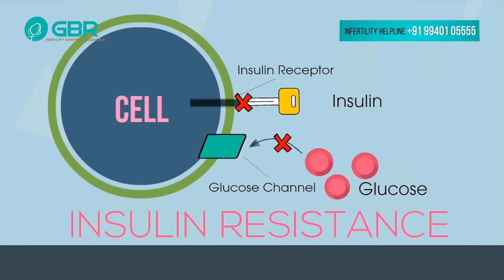Dr G Buvaneswari | Fertility Specialist | PCOS In tamil | நீர்கட்டிகள் அறிகுறிகள் மற்றும் காரணங்கள்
Dr G Buvaneswari Explaining Patients Doubts about PCOs Symptoms and its Treatments in Youtube Channel "GBR Tips" program. You can comment your doubts in a youtube video comment box which is shown below.

Having successfully done few thousand cycles of IUI, IVF & ICSI, GBR Fertility Centre & Hospitals has wealth of expertise to provide above par treatment and care when it comes to managing infertility. The skill and knowledge the team has acquired are put to best use to understand each individual couple's problems and to take them through the right treatment approach.

Chennai:
GBR Fertility Centre & Hospitals
HIG – 1027
6th Main Rd, Mogappair Eri Scheme,

Nellore:
TVS Show room beside,
Mg Mall dargamitta,
Nellore-3

how to cure pcos permanently
எப்படி PCOD பிரச்சினையை நிரந்தரமாக தீர்த்து குழந்தை பாக்கியம் பெறுவது
best tips for pcod problem in tamil
கர்ப்பப்பை நீர்கட்டிகள் நிரந்தரமாக குணமாக
permanent cure for pcos in surgery
இத செஞ்சா நீர்க்கட்டி வராது
Reasons for PCOD and PCOS in Tamil
நீர்க்கட்டி பிரச்சனை
permanent cure for pcos
tips to cure pcod in tamil
pcos cure naturally
pcod
நீர்க்கட்டி
how to cure pcos naturally fast
கர்ப்பம் தரிக்க
How to Cure PCOD in Tamil ?
pcos
how to cure pcos to get pregnant
இத செஞ்சா நீர்க்கட்டி (PCOD / PCOS) சரியாகும்
can pcos be cured by yoga
how to slove pcod problem fast in tamil
pcos treatment